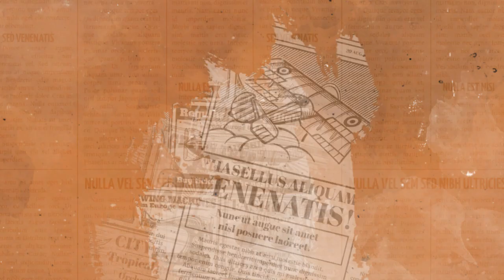Kabar Politik #47 Resesi Ekonomi Bakal Datang Ft. Fithra Faisal (FE UI)